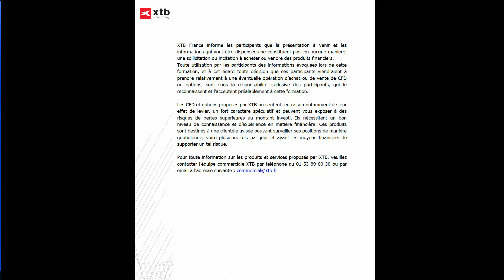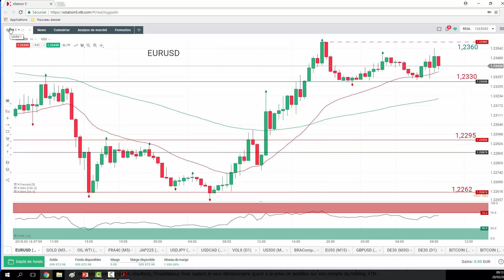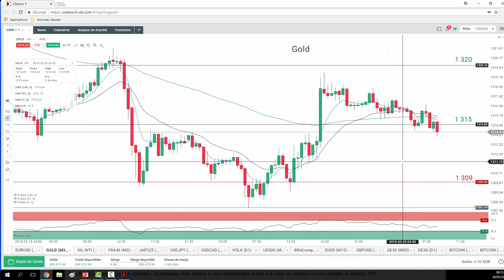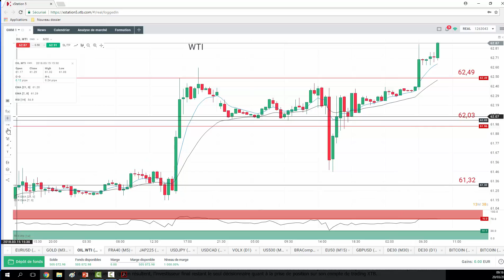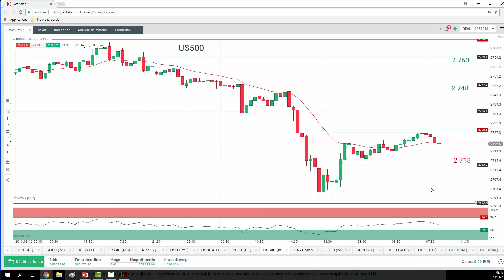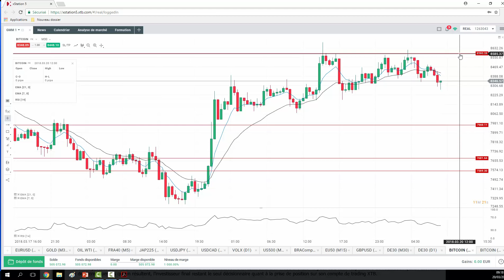Good Morning Market Privé du 20 mars 2018